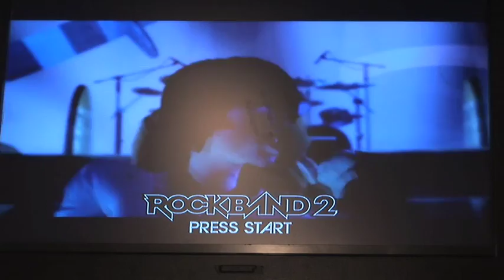The Man Behind Rock Band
Game|Life 35:  Wired.com's Chris Kohler interviews Harmonix CEO Alex Rigopulos at the grand opening of the Wired store in New York City.